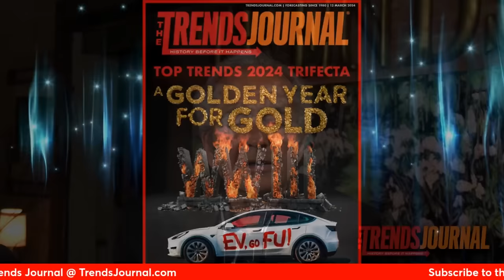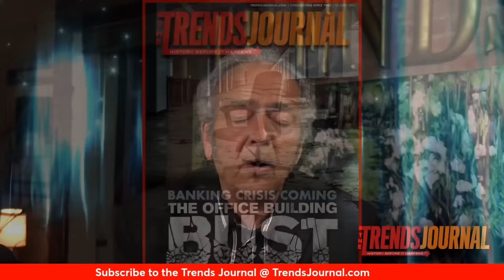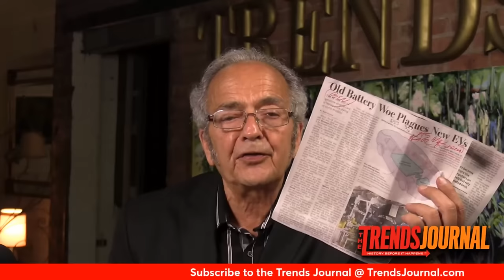U.S. BANNING TIK-TOK = F.U.!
Gerald Celente talks about the U.S. House voting in favor of banning TikTok, and the latest on Gaza and the economy. TrendsJournal.com